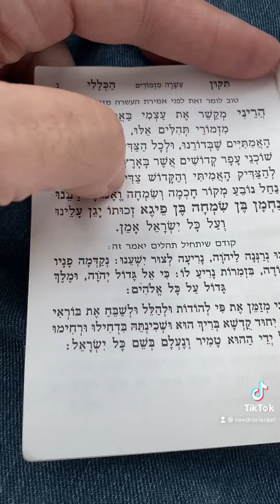עשרת המזמורים הם: ט"ז, ל"ב, מ״א, מ״ב, נ״ט, ע״ז,צ’, ק״ה, קל"ז וק"נ.